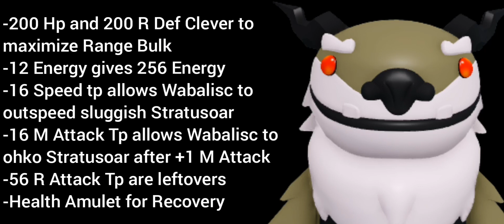Wabalisc is still Awesome (Loomian Legacy PVP Showcase)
By: Vetrom